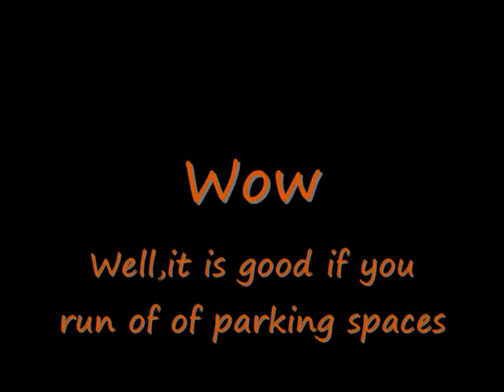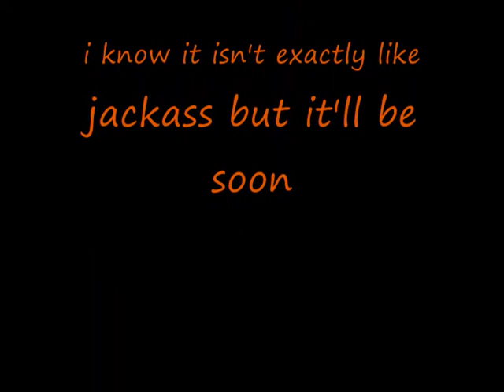jackass 1 gta4 heligolf